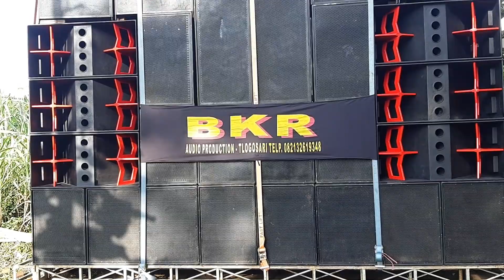"BKR" SIAP SIAP CEK SOUND TLOGOWARU hari ini 13-1-2019